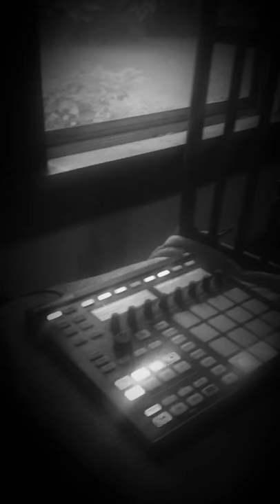December 25, 2017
July 2017 Chris Jones, LG Dupree